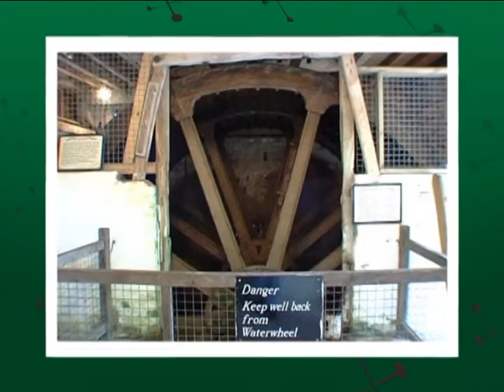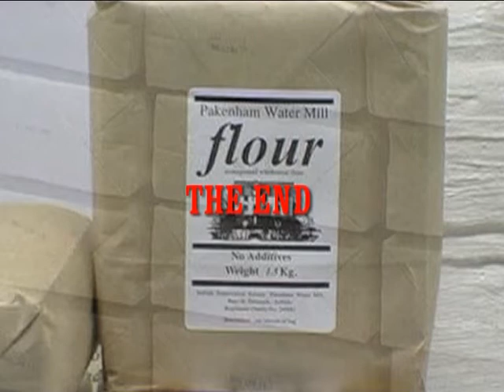Pakenham Water mill-Leakage repair to mill pond and waterwheel replacement Pakenham Water Mill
A good job done and a benefit for the future of the mill